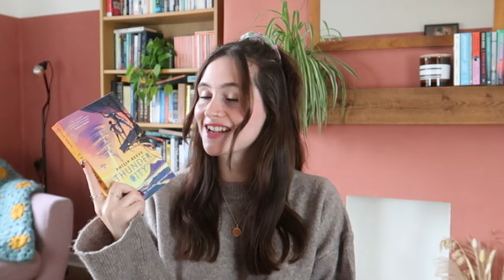Spooky, spicy and sweet books to read this autumn 🍂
Making my autumnal tbr is one of my favourite things to do every year, and this year's line up is DELICIOUS, including gothic short stories, psychological thrillers, sweet pumpkin-spice romances, and dystopian middle-grades 🍂

Please tell me what you are reading this autumn! x